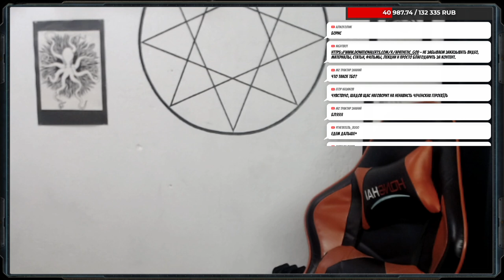Импровизация: Шадов, Иванов и Бояршинов устраивают погром в доме Маргинала